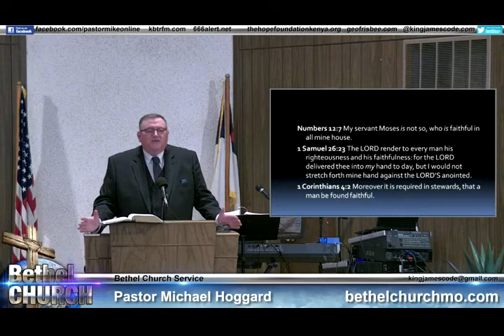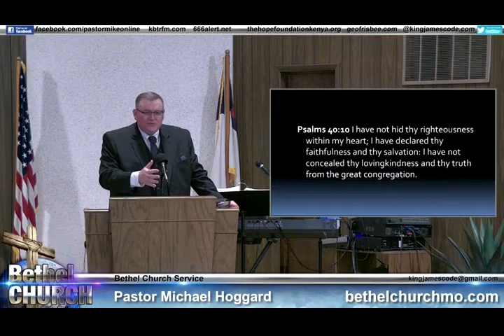Faithful - Mike Hoggard